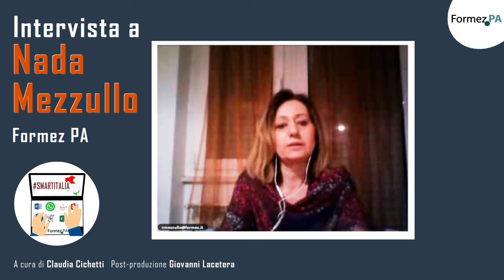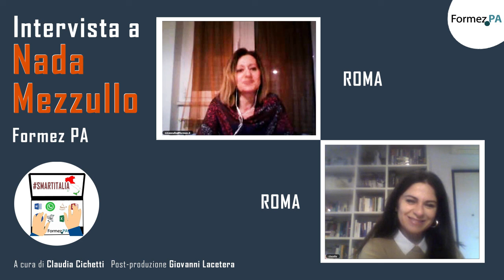SmartItalia: intervista a Nada Mezzullo